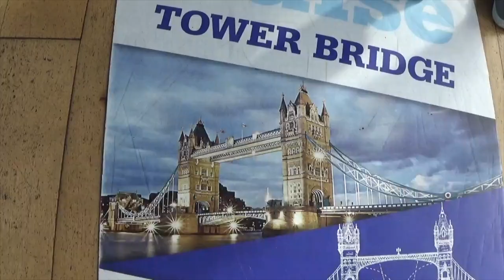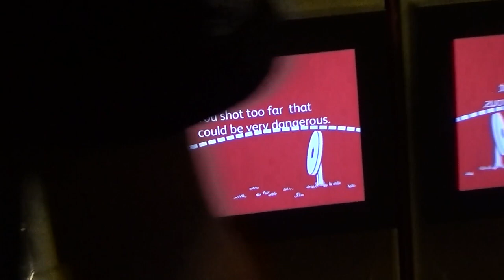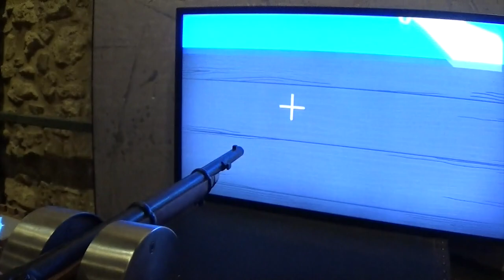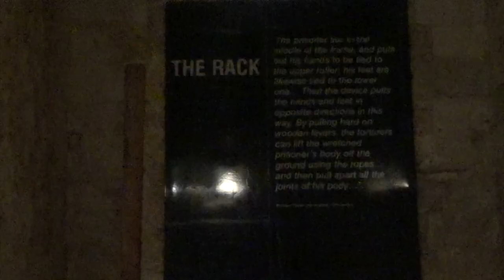LONDON IS BEAUTIFUL!!! (UK Vlog #3)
Sorry for the delay. The start of the next section...London! My first time here and might I say, IT IS ONE BEAUTIFUL CITY! I cant believe I made it here. Tons of awesome touristy stuff to come! Hope you enjoy!